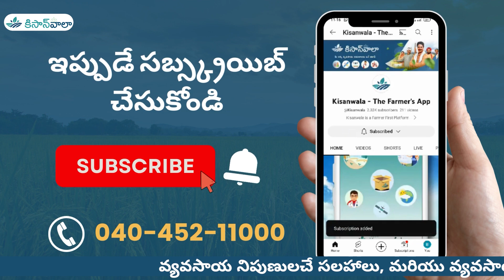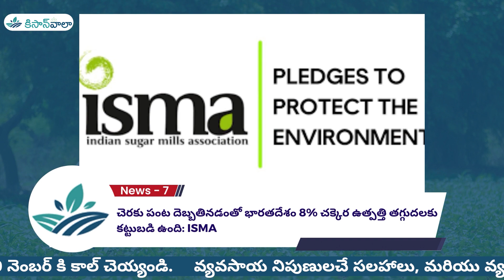కిసాన్ వార్తలు 26th Oct - 1st Nov 2023 | A.P మరియు తెలంగాణ రైతుల కోసం వారపు వార్తల ముఖ్యంశాలు News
In this video, we'll be sharing with you all the latest farmer news, from 26th Oct - 1st Nov 2023. We've got updates on the weather, prices and events, so make sure to check it out!